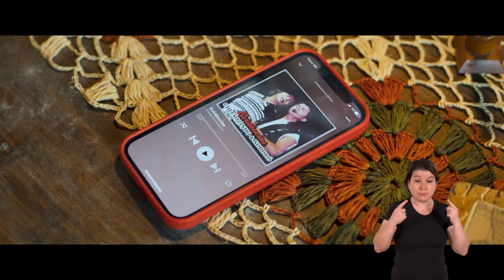Evidências do Amor | Trailer Oficial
Em uma noite qualquer, Marco e Laura se conhecem em um karaokê e cantam juntos a música Evidências. Desde então, eles se apaixonaram e formaram um casal que parecia perfeito, até o momento do “sim”. Sem entender o que aconteceu, agora, toda vez que essa música tocar, Marco vai viajar nas suas lembranças com Laura para encarar as EvidênciasDoAmor. Fábio Porchat (“Que História É Essa, Porchat?”, “Meu Passado Me Condena”) e Sandy Leah (“As Brasileiras”, “Quando Eu Era Vivo”) estrelam essa comédia romântica bem inusitada e divertida, acompanhados por Evelyn Castro e Larissa Luz. Dirigido por Pedro Antônio, que também assina o roteiro ao lado de Luanna Guimarães e Alvaro Campos, o filme é inspirado na música “Evidências”, composta por José Augusto e Paulo Sérgio Valle, com performance de Chitãozinho & Xororó. O filme EvidênciasDoAmor, produzido pela Framboesa Filmes e distribuído pela Warner Bros. Pictures, está previsto para estrear nos cinemas do Brasil em 11 de abril de 2024